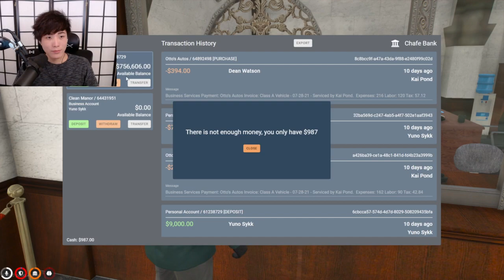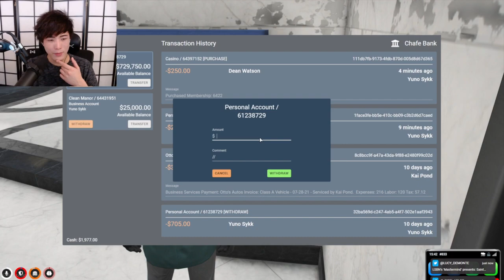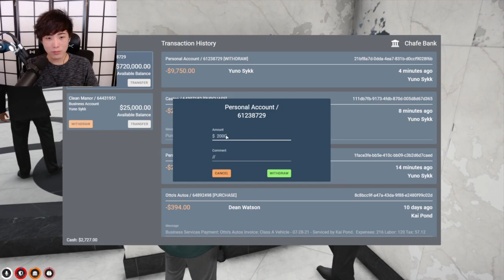Sykkuno (Part.1) YUNO WAKES UP AGAIN? !Grand Theft Auto V ^_^ livestream 08|07|21